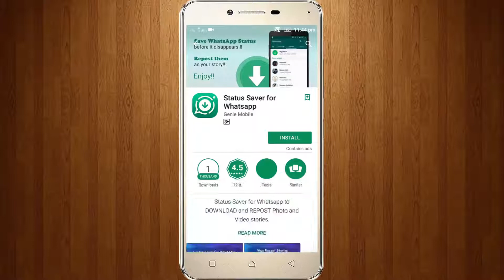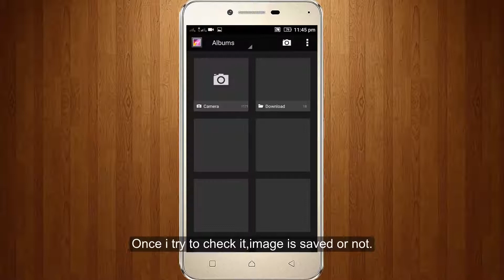How to Download Whatsapp Status Images Videos Gif on Android Tablet